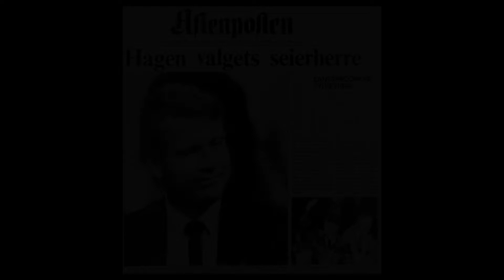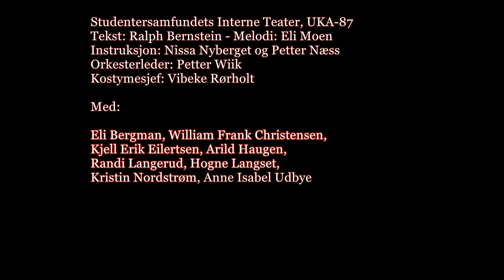En spennende dag (UKA-87 - 24)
Med: Eli Bergman, William Frank Christensen, Kjell Erik Eilertsen, Arild Haugen, Randi Langerud, Hogne Langset, Kristin Nordstrøm, Anne Isabel Udbye.
Tekst: Ralph Bernstein.
Melodi: Eli Moen.
Instruksjon: Nissa Nyberget og Petter Næss.
Koreografi: Grete Valstad.
Orkesterleiar: Petter Wiik.
Sminke/maske: Tryggve Larssen.
Kostymesjef: Vibeke Rørholt.
De-cha-vi, UKA 1987.
Studentersamfundets Interne Teater.
Studentersamfundet i Trondhjem.